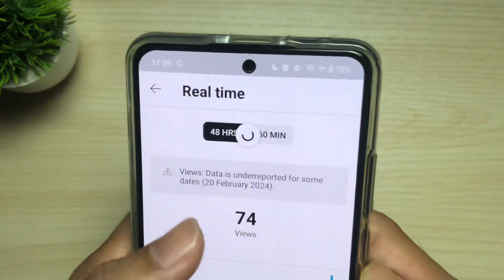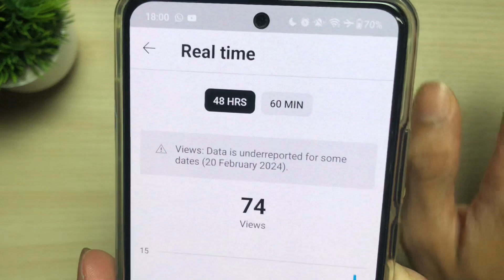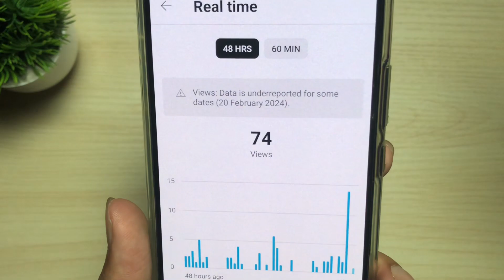views data is underreported for some dates (20 February 2024) | Yt studio views down problem(20 Feb)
😭Yt studio views Down problem today | views data is underreported for some dates (20 February 2024)

Hi everyone,
in this video I have teach that how to solve views data is underreported for some dates (20 February 2024)